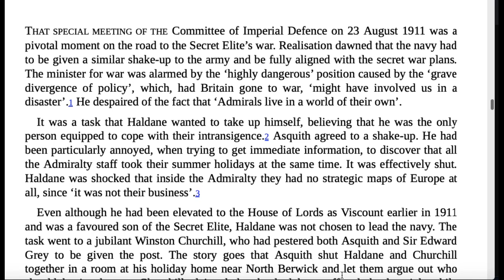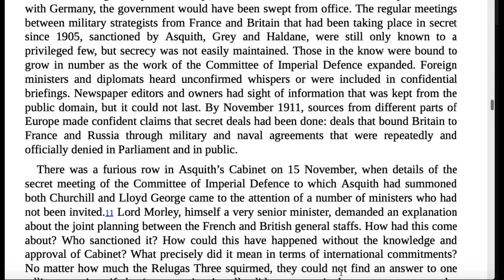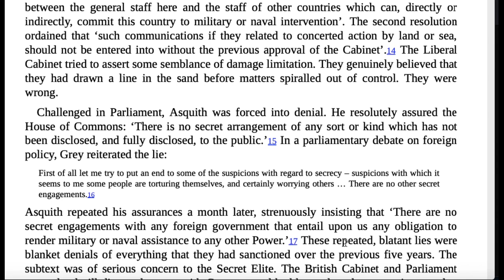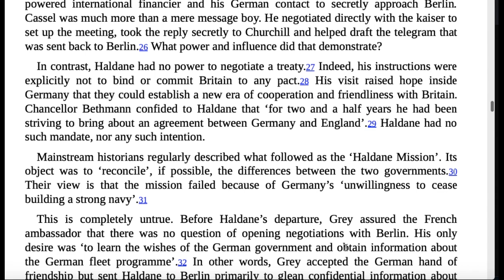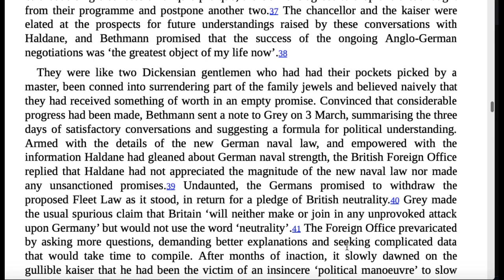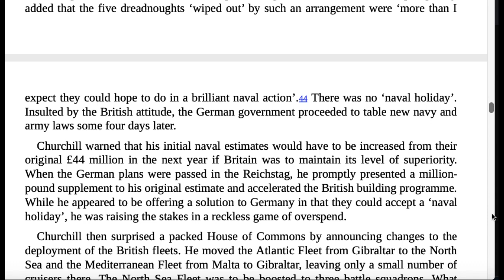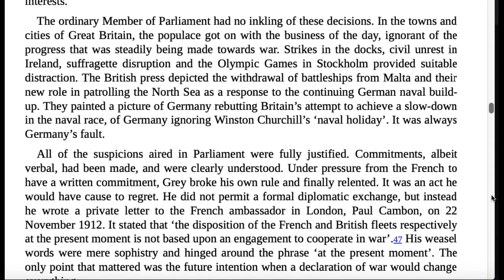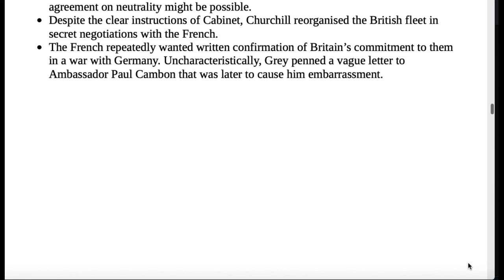Chapter 14 - Churchill And Haldane - Buying time and Telling Lies